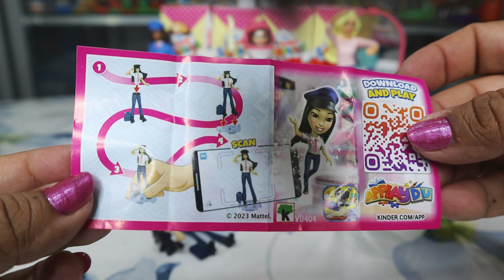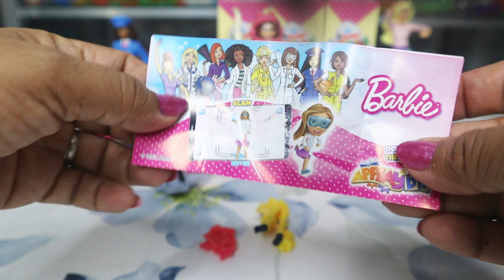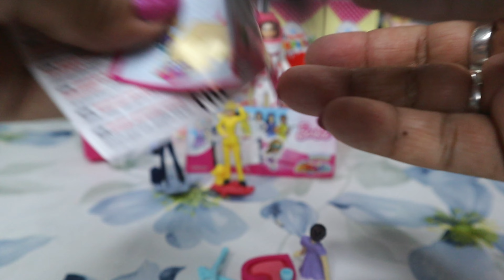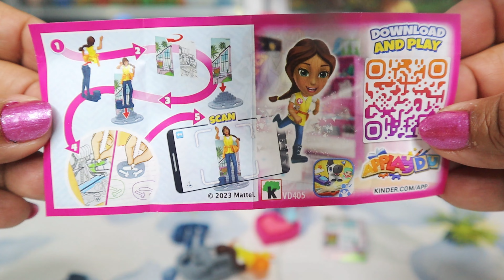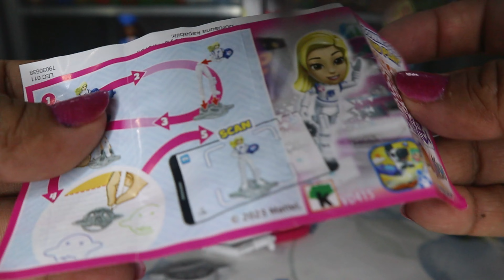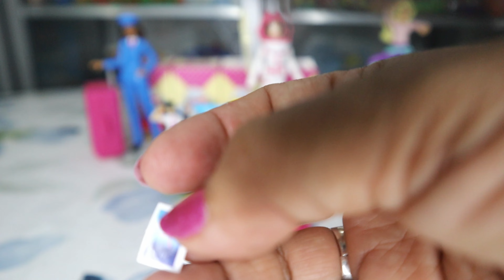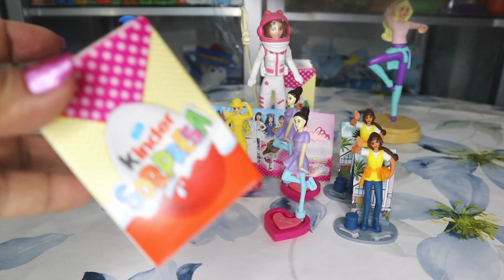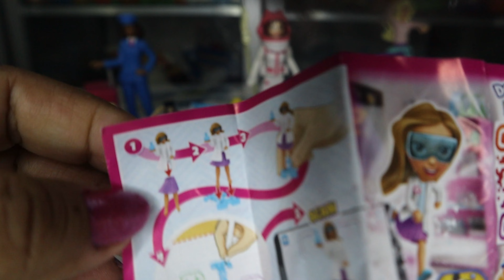BARBIE 2023, Abriendo 10 Huevitos de Kinder Sorpresa.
Barbie 2023, Unboxing de 10 Huevitos de Kinder Sorpresa!! 🍫